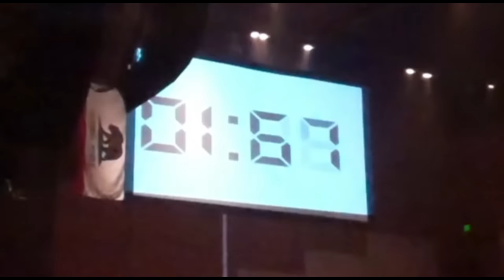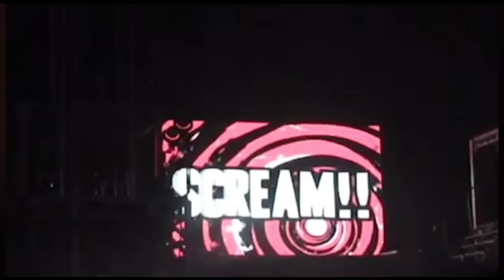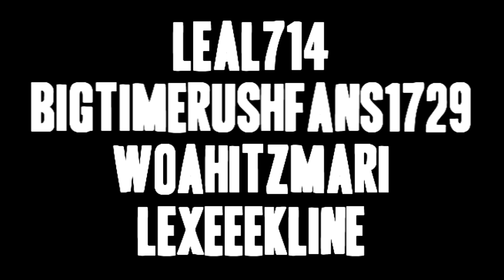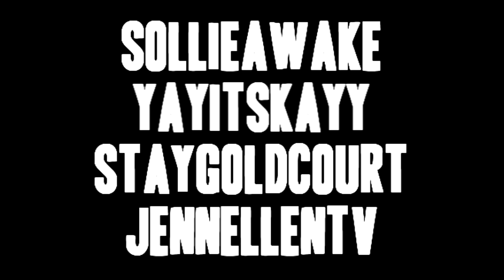Big Time Rush - Better With U Tour - Full Concert!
Setlist
1:15 - Big Time Rush
4:23 - Time Of Our Life
8:31 - Nothing Even Matters
12:25 - No Idea
18:10 - Love Me Love Me
23:00 - If I Ruled The World
25:51 - Superstar
29:15 - Invisible
32:39 - Boyfriend
38:09 - Cover Girl
41:45 - I Wanna Hold Your Hand
44:48 - Worldwide
49:31 - Show Me
52:55 - Music Sounds Better With U
56:33 - Til I Forget About You
1:00:27 - Elevate
1:05:26 - City Is Ours .

Since 2012, Filmed By You has brought the live concert experience to your home. This channel and all it's content is solely created by me. Each video takes a lot of time and care so I appreciate anyone who has had a kind word to say or compliment on my work!

Every Filmed By You fan is an angel to me! 💙

✨Any subscriptions, likes, follows & support mean the absolute world!✨